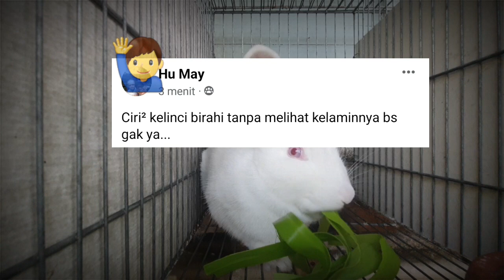Ciri Fisik kelinci Birahi, Tanpa melihat kelamin cek kelaminya, kalian harus tahu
Assalamualikum.wr.wb
Selamatdatang di channel kami *ALianrabbit* Channel yang bertujuan utuk mengenalkan Kelinci kemasarkat umum,Serta sarana utuk belajar bersama terkit dunia perkelincian, Silahakan tingkalkan komentar yang positif dan membangun di channel kami agar dunia perkelincian semain maju dan berkebang & jangan lupa dukung Channel ini dengan cara like,share,komen & SUSCRIBE Trimaksih wassalamualikum wr.wb.
Salam dari Peternak kelinci KEBUMEN/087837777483.